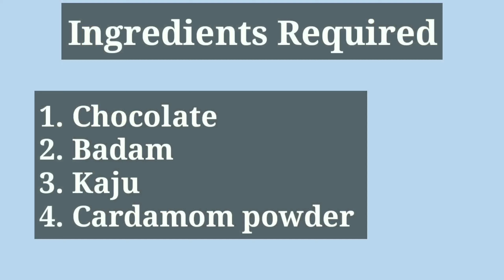Chocolate with Roasted Almonds and Kaju